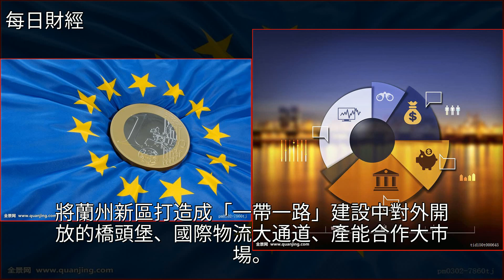營商環境不斷得到改善，蘭州新區成為外商投資沃土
營商環境不斷得到改善 蘭州新區成為外商投資沃土投資,經濟,金融,交通,軟件營商環境不斷得到改善 蘭州新區成為外商投資沃土投資 經濟 金融 交通 軟件